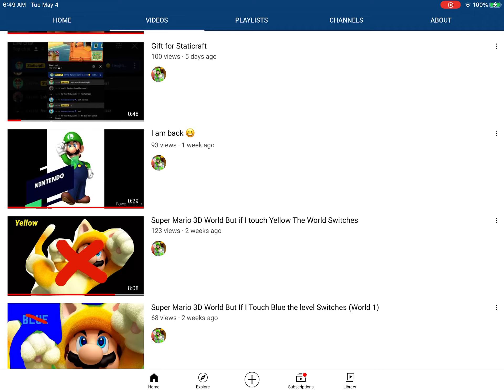Subscribe to Cat Star Nintendo